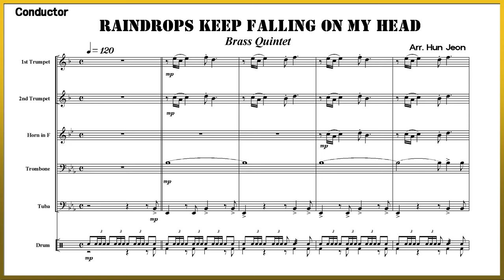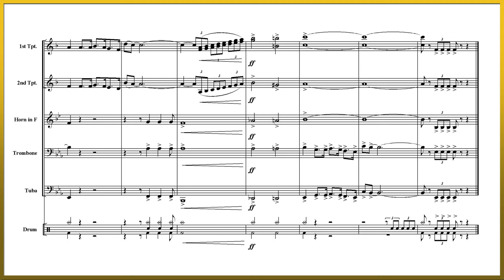Raindrops Keep Falling On My Head (Brass Quintet Arrangement)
If you can't hear the video or want to hear the whole music,
영상 소리가 안 들리거나 전체 음악을 듣고 싶은 경우 아래 링크를 눌러 감상하세요.